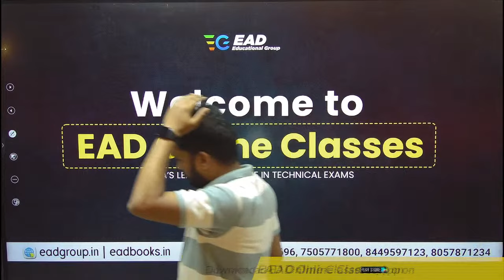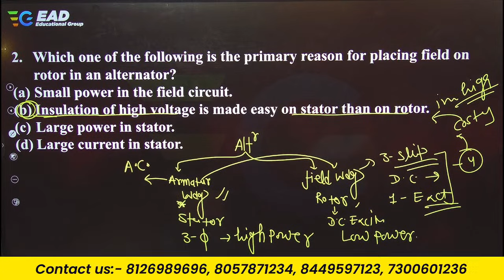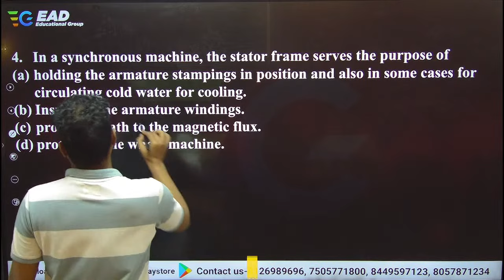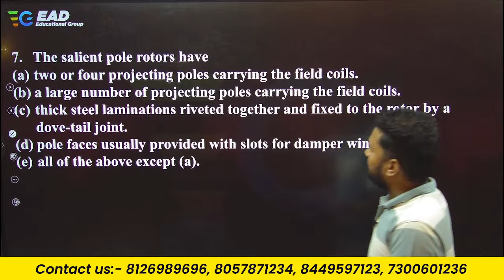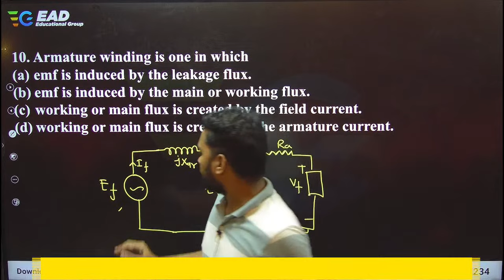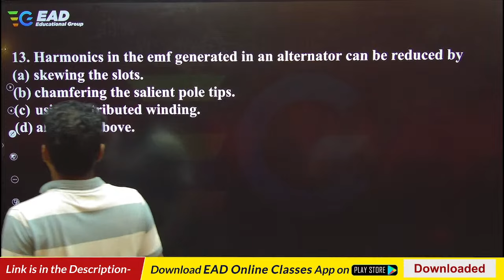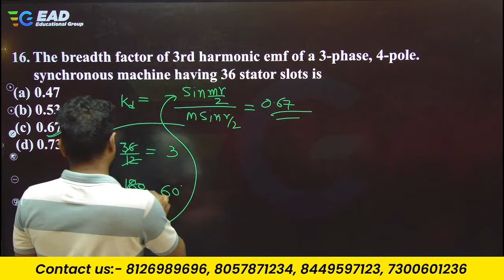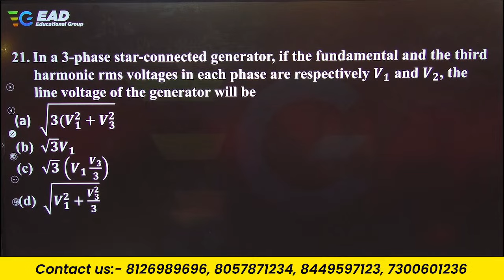Synchronous Machine, MCQ with Concepts, Special Session for PGCIL-JE by Alok sir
Explore the fascinating world of electrical engineering with Alok Sir as he presents "Synchronous Machine, MCQ with Concepts." This comprehensive video is designed to strengthen your understanding of synchronous machines, a fundamental topic in electrical engineering. Alok Sir guides you through a series of Multiple Choice Questions (MCQs) while providing valuable insights into the underlying concepts. Ideal for SSC JE 2023 and other competitive exams, this video is your key to mastering this crucial subject. Boost your knowledge and exam preparedness with this engaging and educational tutorial.
EAD BOOK Website से खरीदने के लिए :-
👉 7000+ Objective Question & Answer with Explanation | Electrical Engineering :
🌟🌟Price-699Rs🌟🌟

Amazon से खरीदने के लिए
🌟🌟Price-799Rs🌟🌟
📌SAARTHI BATCH 2.0 || ONLINE COURSE FOR ELECTRICAL ENGG.(JE) Direct live प्रयागराज Branch से

📌|| SAARTHI BATCH || ONLINE COURSE FOR ELECTRICAL ENGG.(JE) - Direct live प्रयागराज Branch से
Dehradun Branch Address :-  EAD EDUCATIONAL GROUP, PITHUWALA KALAN, DEHRADUN (UTTARAKHAND)

EAD Educational group Horizon public school, Om Gaytri Nagar, Pandey Tower, Near Shiv Chowraha, Salori, Prayagraj (U.P.)
EAD Educational Group Prayagraj